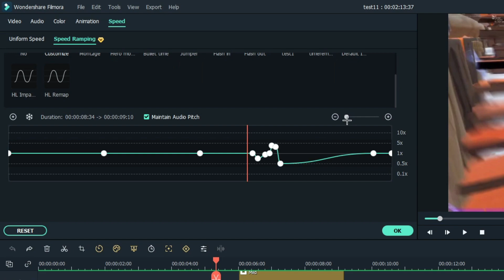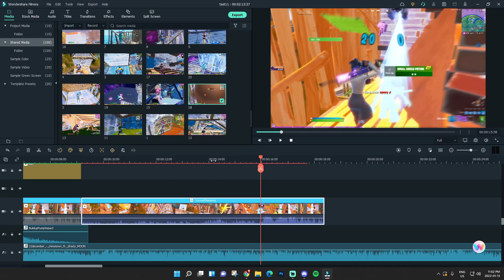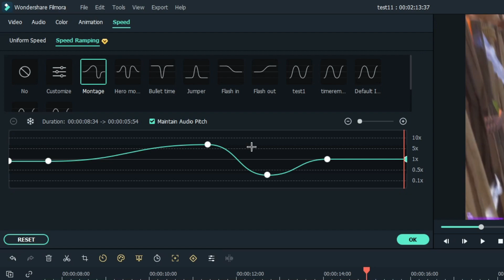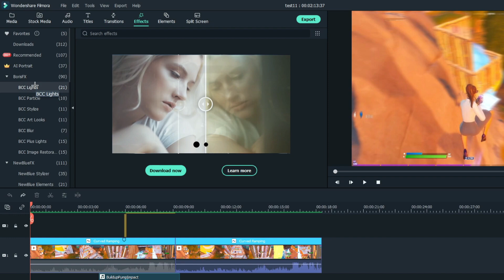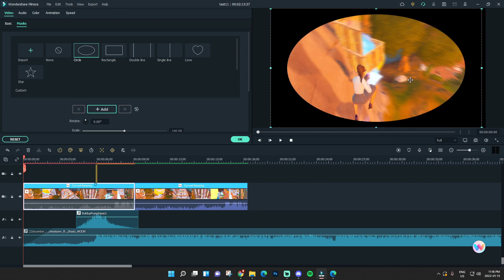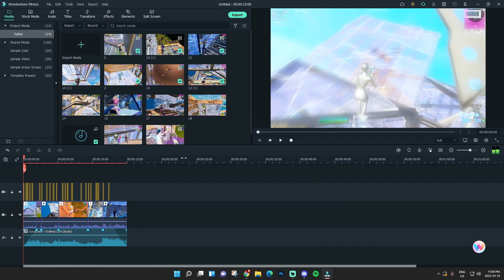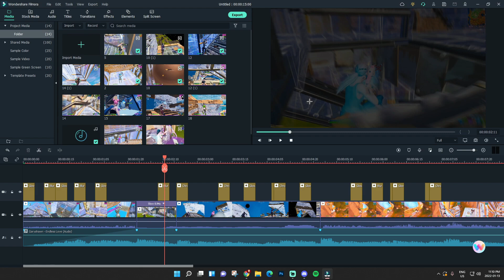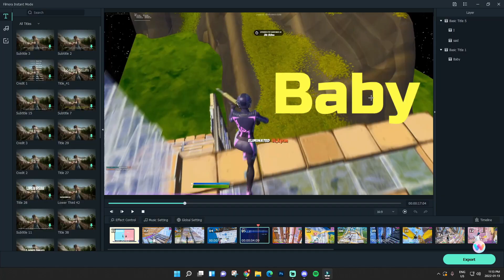Best Effects in The *NEW* Filmora 11 Beta!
*Note that Filmora 11 has not been officially released yet, and this is not the final Filmora 11 version! It's just a beta test version.

TIMESTAMPS:

Intro: 0:00
Speed Ramping Basics: 0:34
Basic Timeremap: 1:08
Speed Ramping Presets: 2:14
New Plugin Effects: 3:00
New Masking 3:53
Cloud Storage/Backup 4:18
Sharing a Project File: 4:41
Auto Montage Maker: 4:55
Instant Mode: 6:05
Outro: 7:20